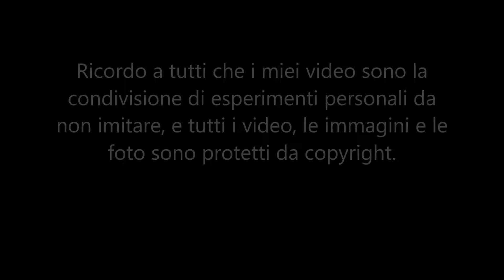BMS - SETTAGGI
il BMS è un componente fondamentale per le nostre batterie al litio. Che siano litio da 320A o piccole come le 18650, devono avere il controllo da parte di questo strumento elettronico per evitare problematiche importanti, o pericolose. Buona visione.